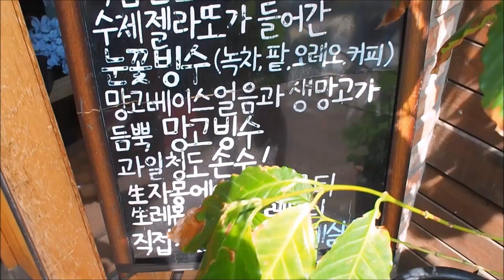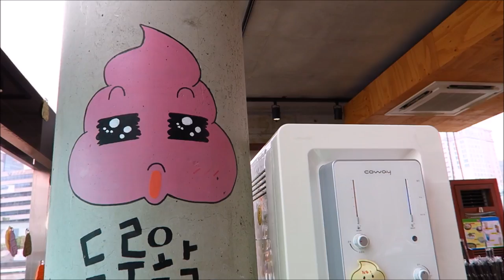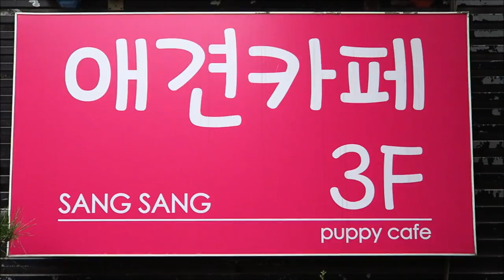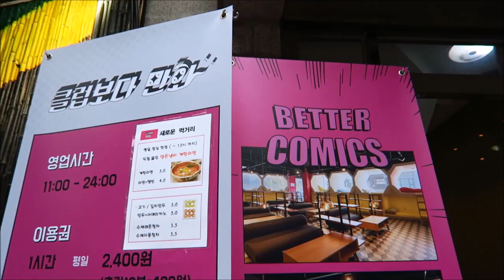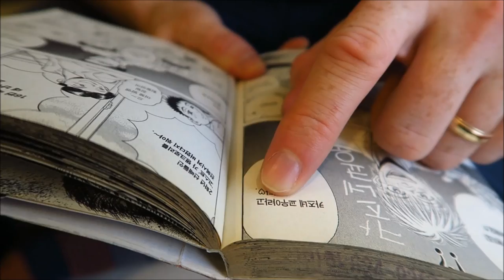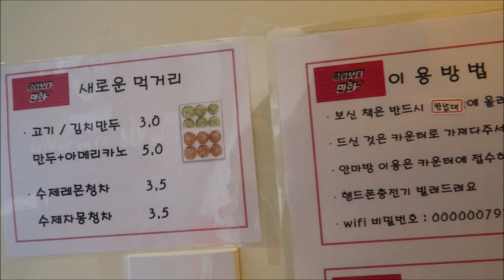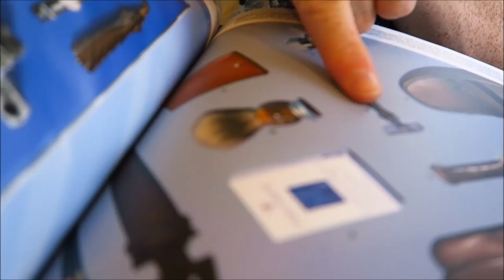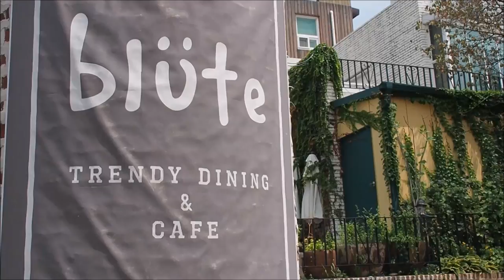Strange and Interesting Animal Cafes in Seoul, Korea Compilation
Come just as we visit many strange cafes in Seoul, Korea in this compilation video. Seoul has numerous themed and quirky cafes worth checking out including as follows in order of appearance:

1) Raccoon Cafe in Seoul, Korea - 너구리 카페 (Blind Alley Cafe)
2) Poop Cafe in Seoul, Korea - 또옹카페
3) Korean Dog Cafe in Seoul, Korea
4) Korean Cat Cafe in Seoul, Korea
5) Korean Comic Book Cafe in Seoul, Korea
6) Sheep Cafe in Seoul, Korea: Visiting Thanks Nature Cafe (땡스네이쳐카페) in Hongdae (홍대)
7) Blüte German Flower Themed Cafe in Seoul, Korea (블뤼테 꽃 카페)
8) Hello Kitty Cafe in Seoul, Korea (헬로키티카페): Korean Dessert (디저트) and Coffee
9) Playing with Lego at Get & Show Dessert Cafe in Seoul, Korea (레고 카페)

TRAVEL BLOGS

This is part of our Travel in South Korea video series showcasing Korean food, Korean culture and Korean cuisine.